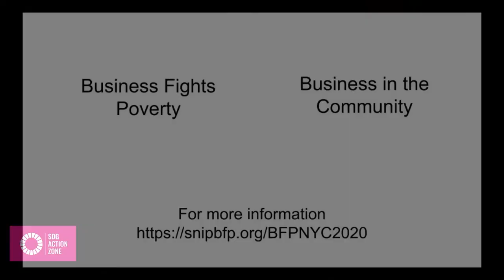Putting Intersectionality Into Practice - Inclusion for All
The session brings together leading experts and practitioners to explore the role that businesses can play, in partnership with others, to drive an equitable future and what more needs to be done - providing practical guidance and space for peer discussion. This includes examples across the business value chain; from inclusive product design and procurement to marketing campaigns tackling stereotypes as well as innovative human resources policies on domestic violence and paternity leave.

Host: Business Fights Poverty

With Alice Allan, Senior Adviser of Business Fights Poverty, UK
Speakers:
Prof. David Grayson CBE, Chair: Carers UK, UK
Sandra Kerr CBE, Race Equality Director, Business in the Community, UK
Zubair Junjunia, Founder, ZNotes and One Young World Ambassador, Pakistan
Dr Jane Pillinger, Visiting Senior Research Fellow at Open University and Global Gender Expert, UK
Maria-Noel Vaeza, Regional Director for the Americans and the Caribbean, UN Women, Panama
Jodi Harris, Global Vice President, Marketing Culture & Capabilities, AB InBev, USA

The SDG Action Zone is the foremost collaborative space for engaging world leaders and emerging leaders to supercharge and accelerate solutions for the sustainable development goals.